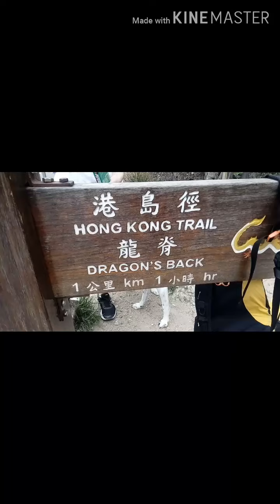Dragon's Back hongkong trail✅Renegade first hiking activity+Fun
⏩shaukeiwan MTR exitA then
⏩take bus #9 to shek O beach